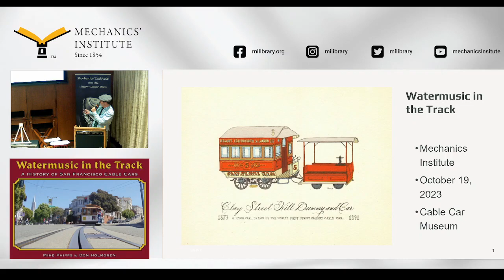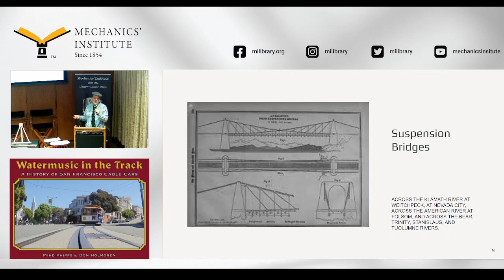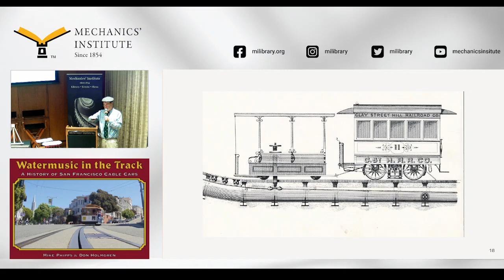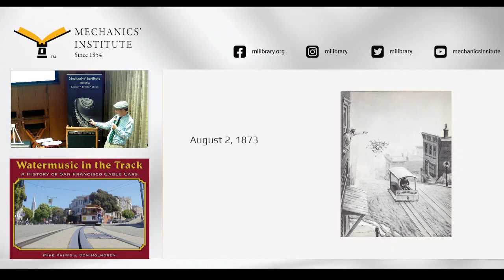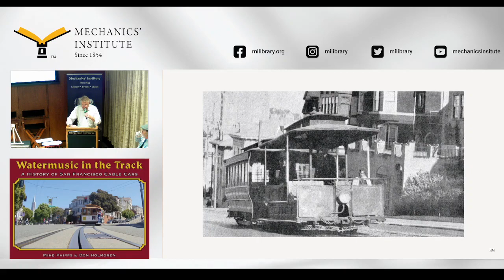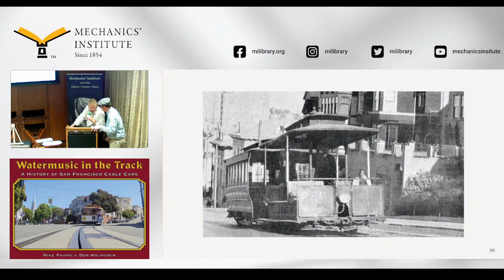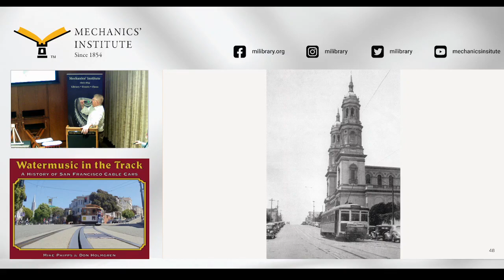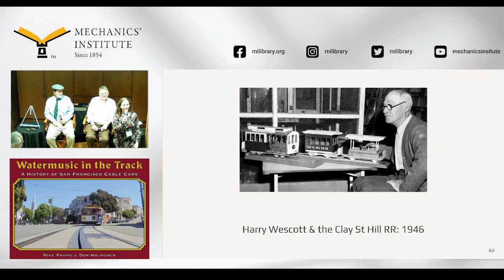Celebrating 150 Years of Cable Cars, With historians and authors Mike Phipps and Don Holmgren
Join historians and authors Mike Phipps and Don Holmgren in celebration of the 150th anniversary of the cable cars in San Francisco. Phipps and Holmgren illuminate inventor of the cable cars Andrew Smith Hallidie's journey to California, his wire rope use in the gold mines, plans for the Clay St Hill cable car and subsequent involvement in the patents, and Pacific Cable Trust.

San Francisco's Cable Cars are known and loved around the world, a unique and recognizable icon of the City by the Bay. They have climbed the City's hills, halfway to the stars, since 1873, and are still going strong a century and half later. The present system is only a remnant of a once vast and even worldwide network of cable car lines. The story of San Francisco's cable cars is a captivating one. They have had a spirited and wild history, in keeping with the place of their birth. Once part of the pioneering effort to make San Francisco a world class city, they have survived to the present day, not as a mere curio or relic, but as an active and much-loved part of the City's transit system. A trove of historical photographs, maps, diagrams, and stories help bring their chronicle to life.

Mike Phipps is a native, fourth-generation San Franciscan and Board Member of the Friends of the Cable Car Museum. He is a graduate of both the University of California at Berkeley and Stanford University History Departments. For thirty years he has taught California and United States History, as well as Western Civilization, at local secondary schools and colleges. As a Director of the Friends of the Cable Car Museum, he has given lectures and written historical articles for the museum. His article, Hallidie's Folly: The Story of the Clay Street Hill Railroad Cable Cars, appeared in the Winter 2009 edition ofThe Argonaut.

Don Holmgren is a native San Franciscan and a product of the public school system and the California School of Mechanical Arts, where he majored in mechanical drawing. This was followed by training and apprenticeship programs at Enterprise Engine Company and American Can Company. He continued on with a ten-year stint as a mechanical design draftsman at the California Packing Company. His career was interrupted by two years in the US Army where he served as Artillery Surveyor. He eventually joined the Ortho Division of Chevron Chemical Company, retiring from there as Drafting Coordinator for their Richmond Facility. In addition to his activities with the Friends of the Cable Car Museum, Don has contributed to the writing of two books on San Francisco street railway history and authored an article for theBay Area Railroad Association Journal.